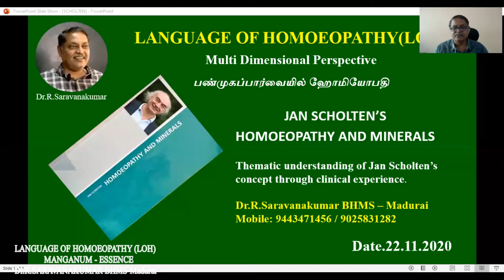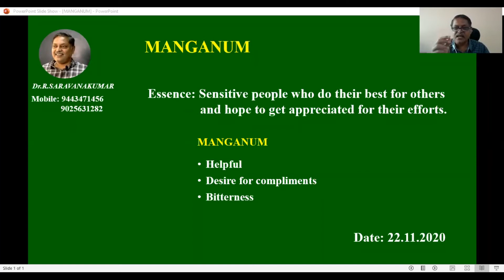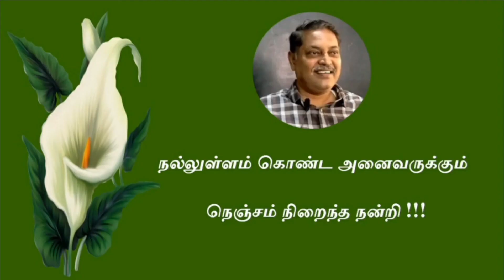MANGANUM - ESSENCE # கதைவழியாய் ஹோமியோபதி - 58 # LOH # Dr.R.Saravanakumar BHMS - Madurai